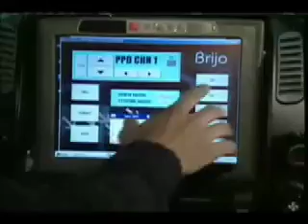Brijo - CNN - "the next big thing"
"Brijo" is a premier design in-vehicle information and communication platform that efficiently and effectively integrates technological devices into the dashboard. This interoperability platform consolidates all essential functions on the steering wheel thus reducing distractions and increasing officers' performance and above all, officers' safety! Brijo's modularity allows it to be easily built into all law enforcement vehicles therefore providing standardization in law enforcement vehicles in the United States.